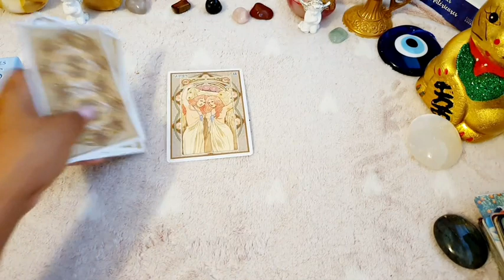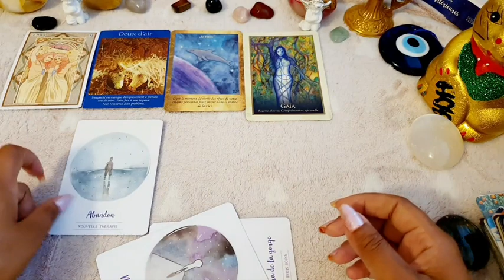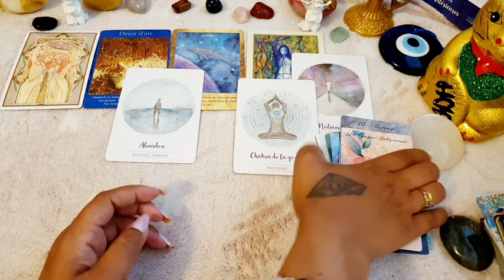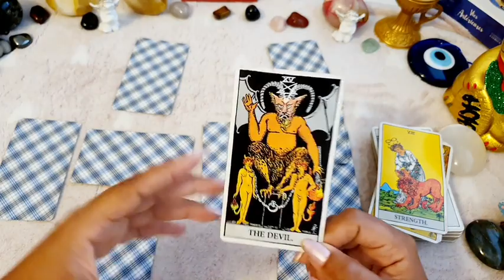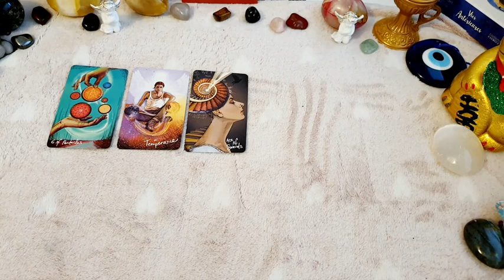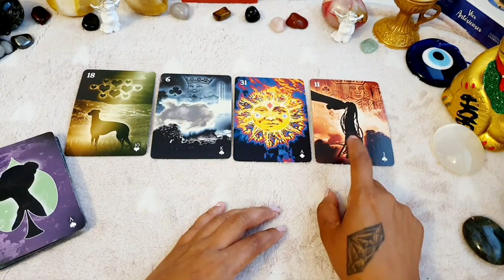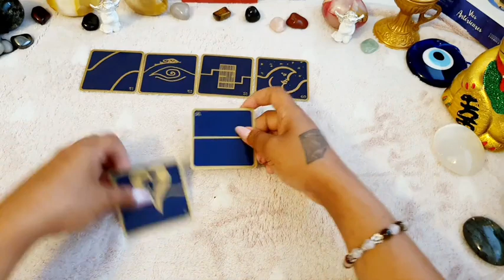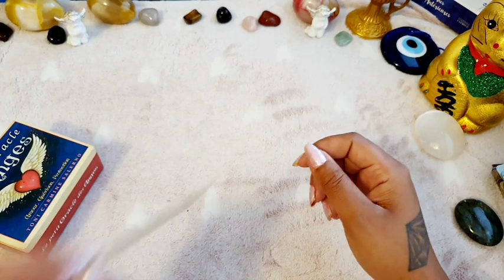GÉMEAUX SEPTEMBRE 2020❤. Choix compliqué mais nécessaire. Épuration. Vivez votre mission de vie.❤🙏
Coucou les amis . Voici votre guidance générale du mois de Septembre 2020.
Le Général commence a 15:14

Pour une guidance personnelle et sans restriction de durée, j accepte le don libre dans la limite du raisonnable, contactez moi à cette adresse

Gratitude 🙏🙏🙏🙏